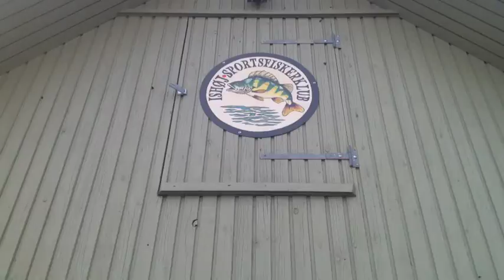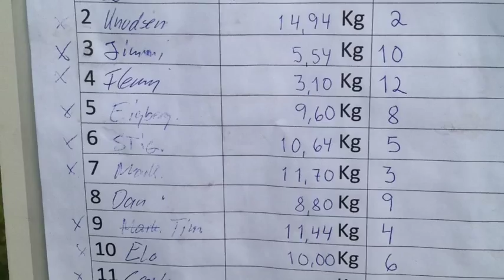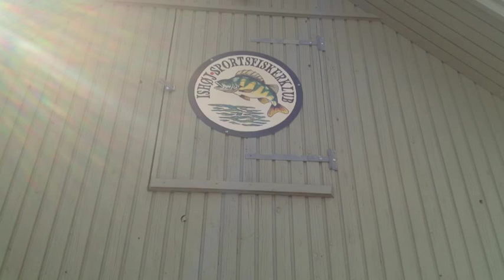Landsholds Udtagelse I Feeder Fiskeri , Ishøj Lørdag 25 Maj 2013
Dansk mede fiskeri
Køge mede team
Claus Foss